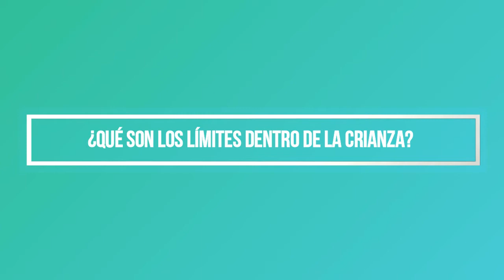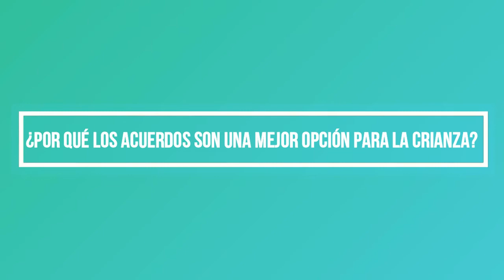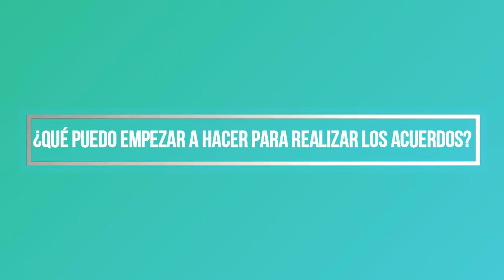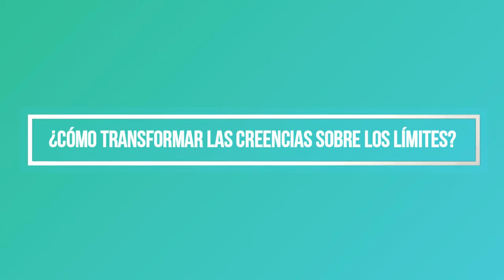¿Por qué acuerdos y no límites?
Entrevista a la Lic. Jacqueline Nava sobre la importancia de incorporar acuerdos en la crianza de niñas, niños y adolescentes.